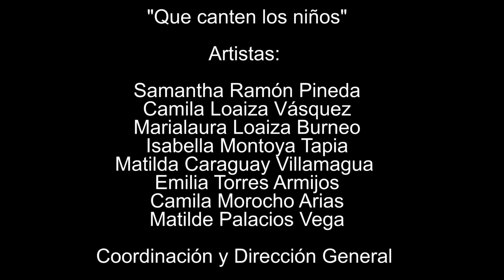"RUANVICA" Que Canten los niños 🎼🎙️♥️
Mis alumnas de canto más pequeñitas nos regalan un hermoso tema musical, esperamos que lo disfruten 🥰🎼🎙️